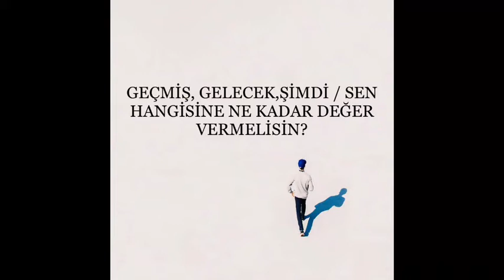GEÇMİŞ, GELECEK, ŞİMDİ / SEN HANGİSİNE NE KADAR DEĞER VERMELİSİN?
Sesli kitap, sesli kitap dinle, kitap dinle, Tamer Toker, kişisel gelişim, sesli kitap kişisel gelişim, bilinçaltının gücü, düşüncenin gücü, başarılı olmak